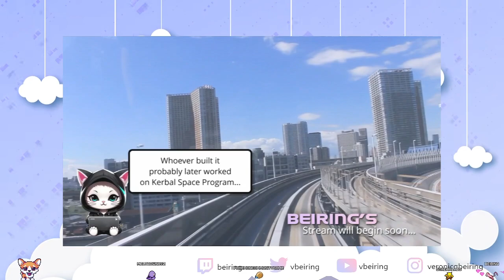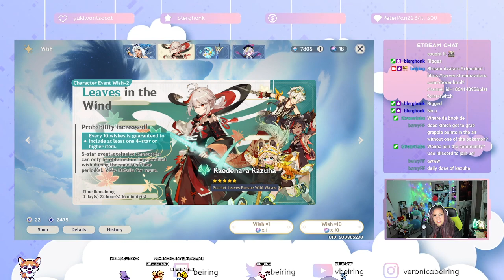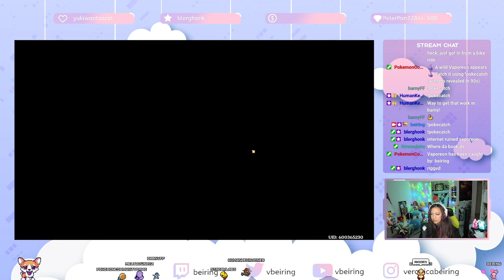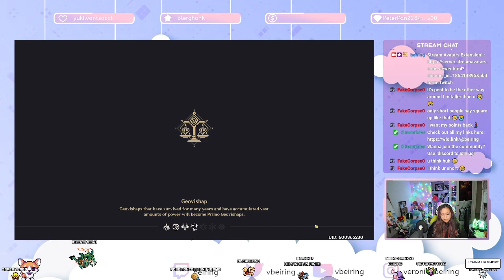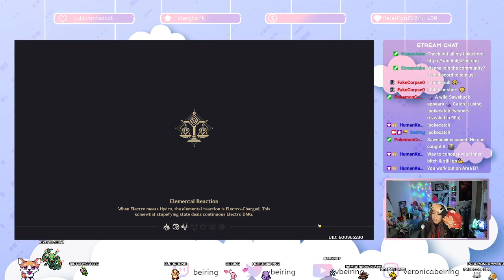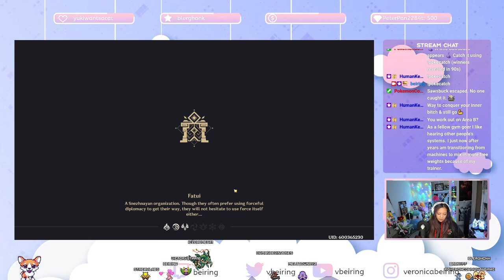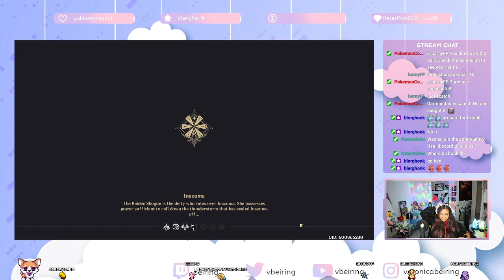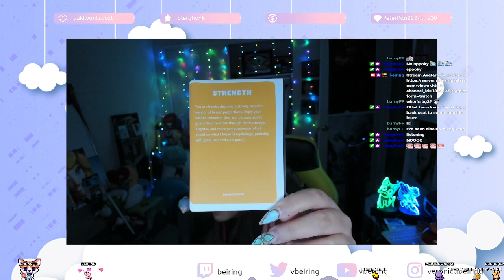[AR60][Drops] Happy Friday eve! Check out my new Kazuha inspired gear~! ~✧⁺⸜(●˙▾˙●)⸝